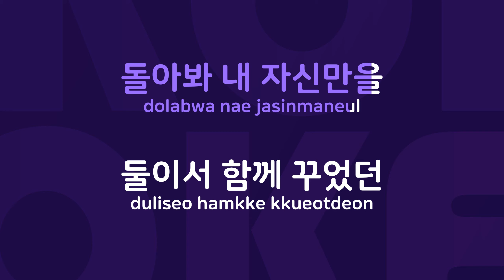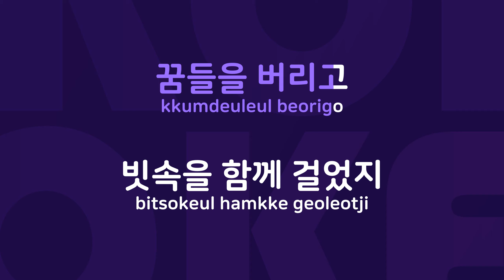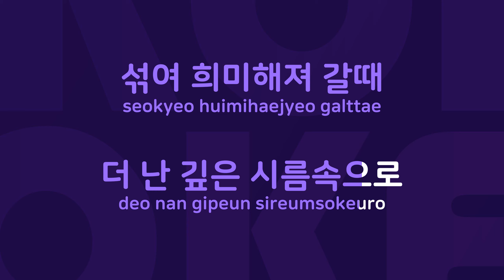Jazz : Originally Performed By 알이에프 Karaoke Verison